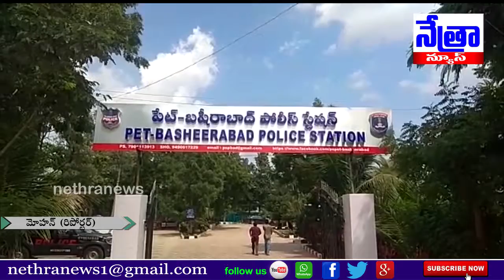ఒంటరి మహిళలను టార్గెట్ చేసుకొని దొంగతనాలు చేస్తున్న వ్యక్తి అరెస్ట్ || Nethra News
|| Nethra News || Pet basheerabad ||